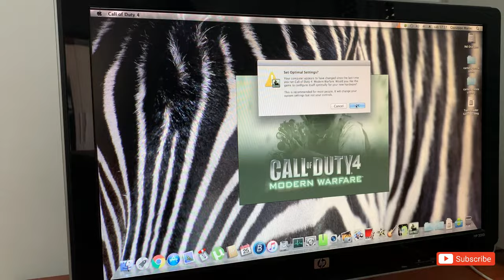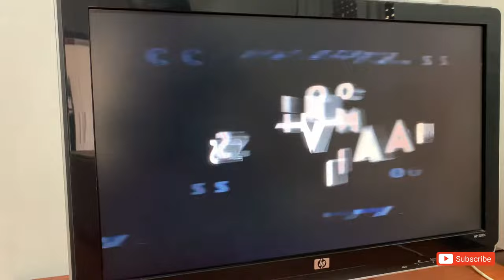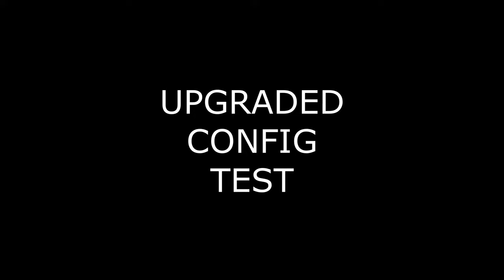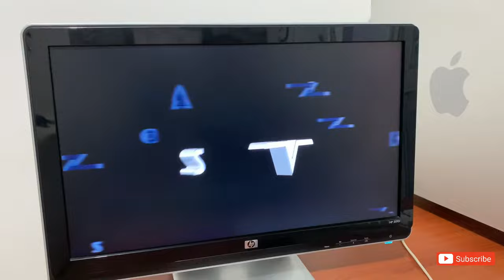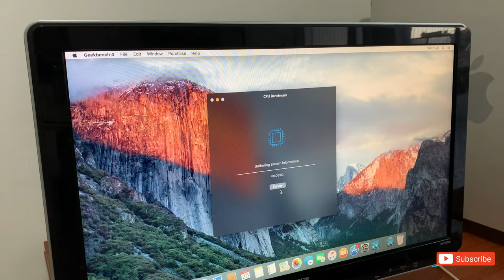Apple Mac Pro 1.1 FULL UPGRADE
Full upgrading this Mac Pro 1.1 with 2.1 Firmware
Upgraded CPU, GPU, RAM, S/O & SSD

inaudio - MokkaMusic - Loona
inaudio - MokkaMusic - Space Toaster